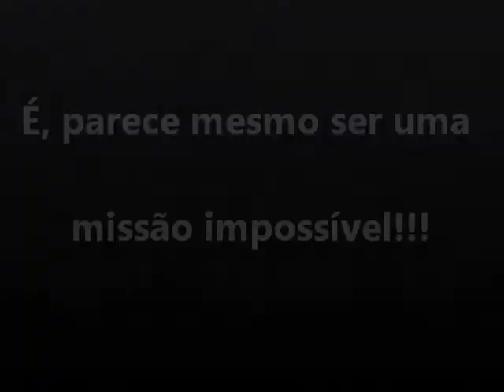Pole dance fenomenal com Letícia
Letícia iniciando no Pole Dance!!!